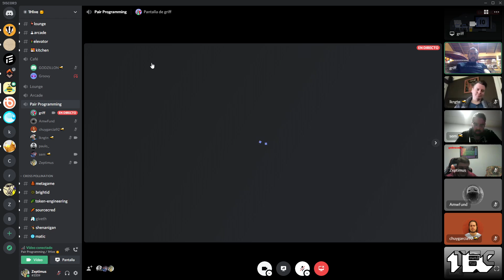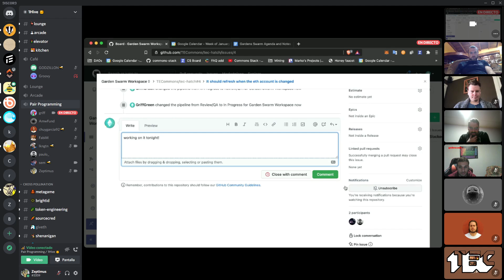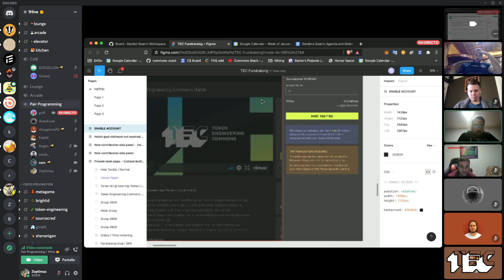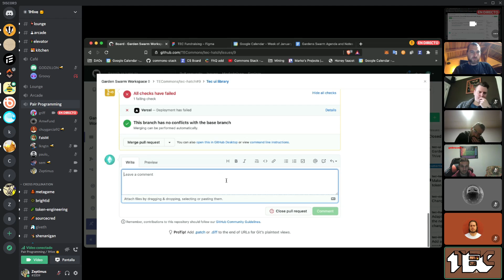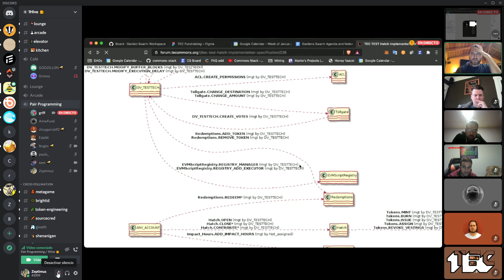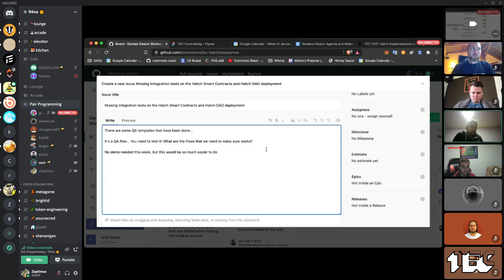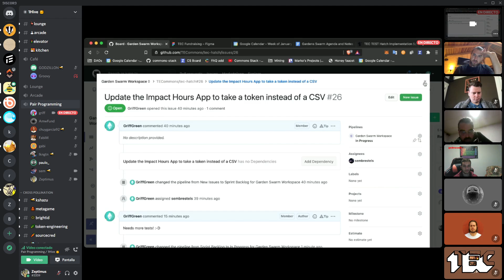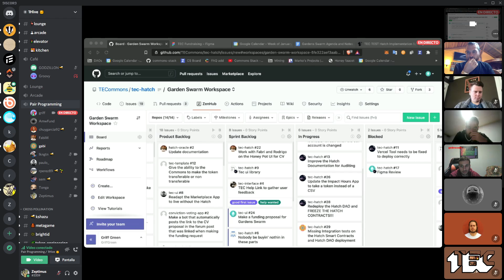W10 Gardens Swarm WG: Celeste AMA, New swarm discussion, and Github board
Timecodes:
00:00 - Building agenda
04:24 - Template
09:20 - Celeste and  AMA
21:42 - Fabi updates on celeste
25:22 - Updates on the swarm
27:57 - New swarm
36:40 - Github board